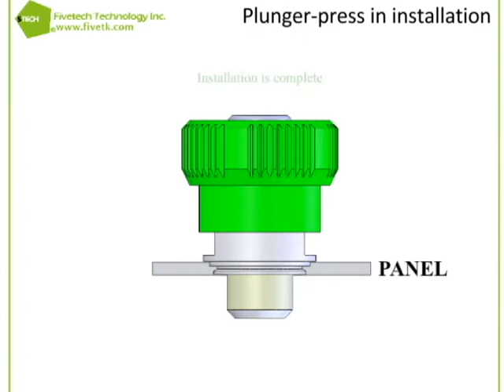Fivetech Technology Inc._Plunger - Press in Installation